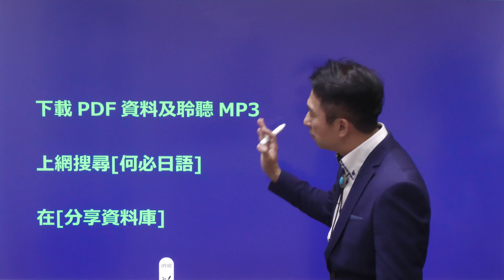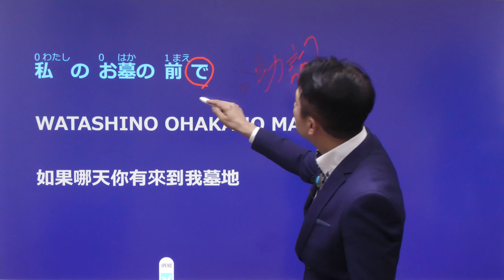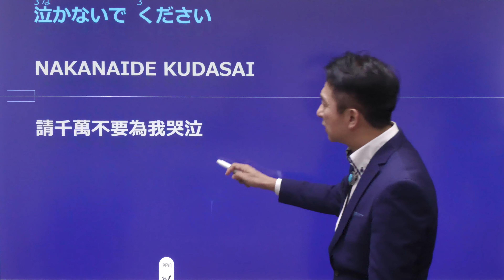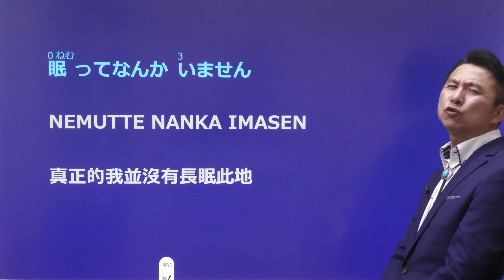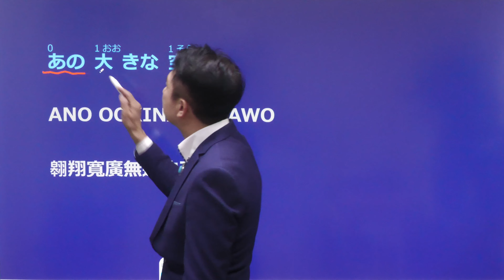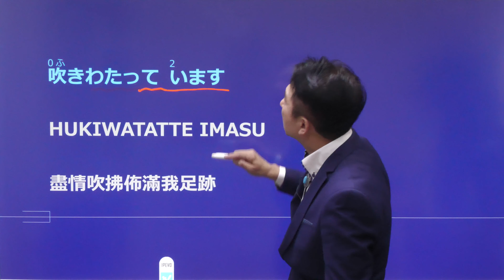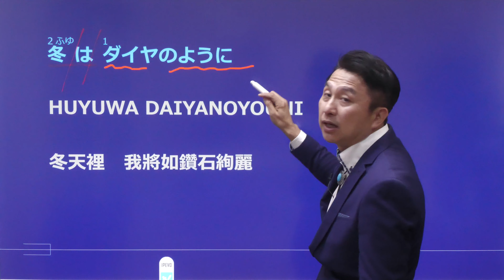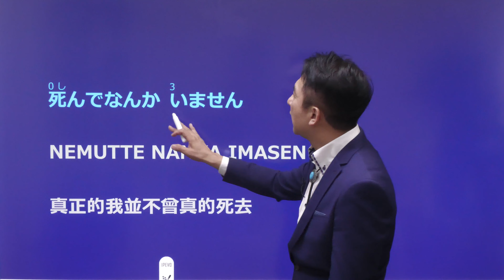化為千風歌詞翻譯講解 千の風になって 千風之歌 中文翻譯羅馬拼音日文注音 聽歌學日語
載PDF檔案請上網搜尋「何必日語」

日語線上教學課程 從五十音初級入門到高級日語 日本語能力試驗 日文檢定 jlpt 日本留學代辦 日語學校代辦 日本專門學校代辦